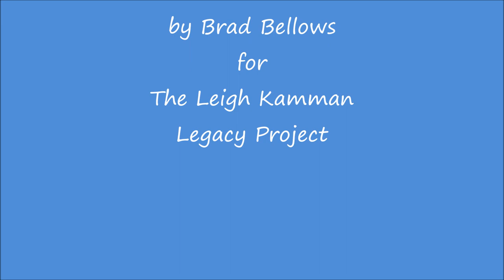Junior Cook September 1988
A rare and wonderful interview with the legendary and under appreciated tenor player Junior Cook.  He was a master and played with all the greats - look it up and listen!